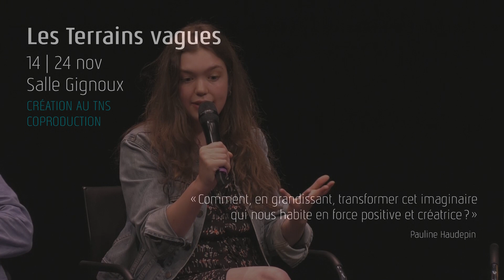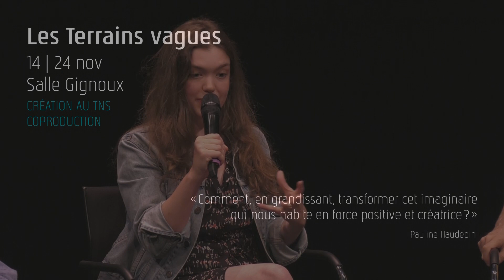Les Terrains vagues par Pauline Haudepin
[Présentation par l'auteure et metteure en scène lors de la présentation de saison | juin 18]
14 | 24 nov 18 au TNS

Sur une île, au sommet d’une tour délabrée, vit une jeune fille élevée par Sandman, l'inventeur de drogues hallucinogènes d'un type nouveau. Arrivent sur l’île une femme surgie du passé et un jeune pyromane en fuite. Avec cette transposition très libre du conte Raiponce des Frères Grimm, Pauline Haudepin crée un spectacle où l'onirisme de la fable se déploie dans un paysage de science-fiction. Comment les personnages, entrant en collision, vont-ils réagir à l'effondrement de leurs fantasmes et faire face au « monde réel » qui les rattrape ?

Après Bobby unborn, Les Terrains vagues est la deuxième pièce de Pauline Haudepin. Elle l'a écrite alors qu’elle était élève à l'École du TNS (section Jeu) dans le cadre d'une carte blanche présentée en octobre 2016. Comme actrice, le public du TNS a pu la voir récemment dans 1993 d’Aurélien Bellanger, mis en scène par Julien Gosselin.